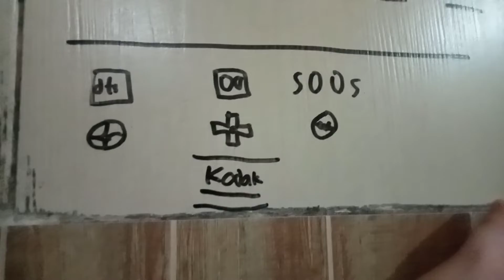June 3, 2022